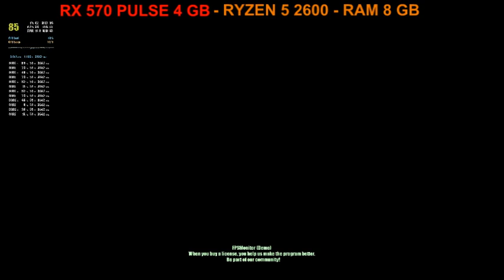Ryzen 5 2600 - Rx570 GTA 5 Test